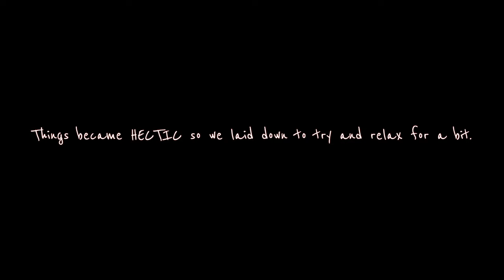OFFICIAL NAME + FACE REVEAL + LABOR EXPERIENCE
My name is J. Chinn, and in today's video we are giving our birthing experience, as well as revealing our little man's name and face!

I am always open to you sharing my videos! I hope this video provided value to you!

1k - .loading